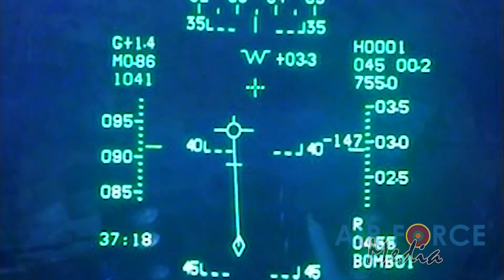Sri Lanka Air Force No 5 Fighter Squadron